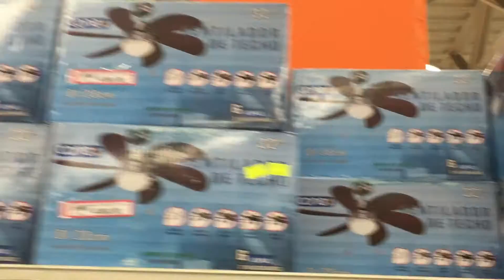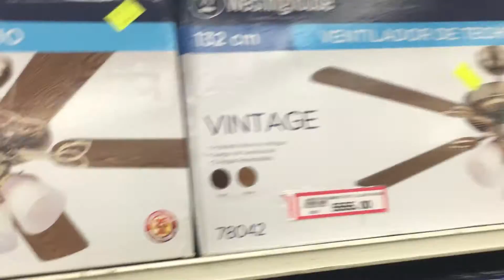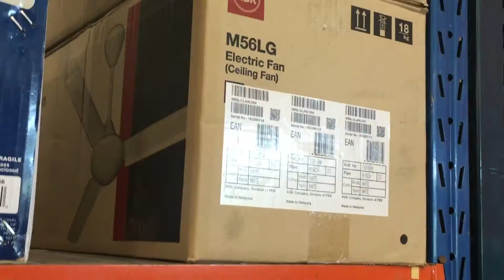Ceiling Fans On Display At Jumbo (Summer 2016)